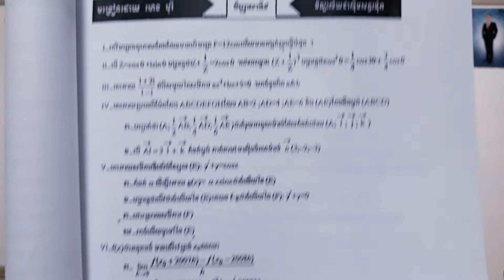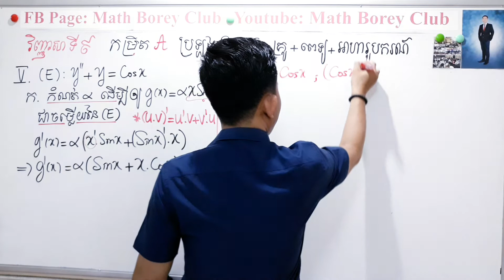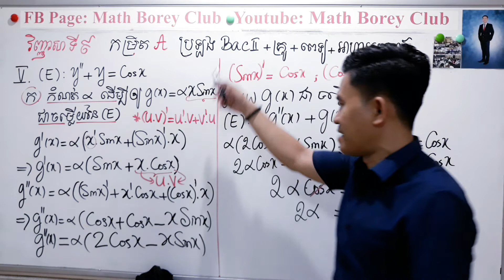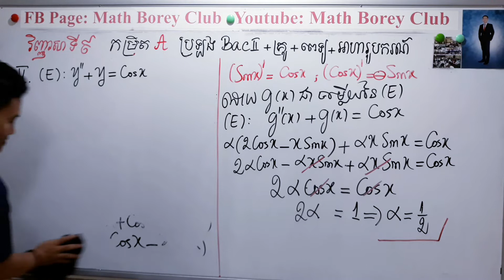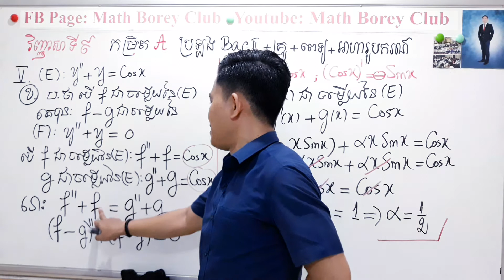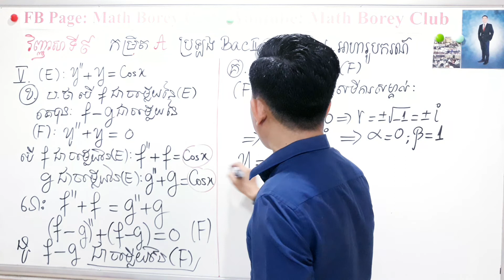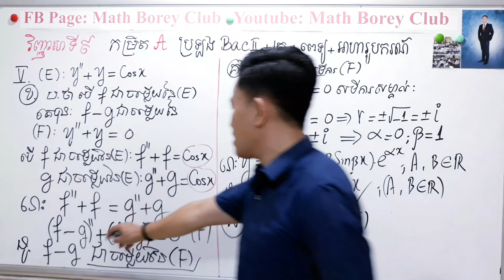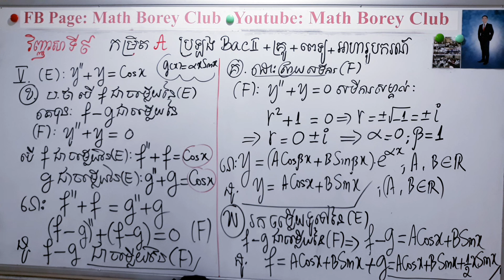MathBoreyClub វិញ្ញាសាទី៩ លេខ V សិក្សាវិញ្ញាសាត្រៀម​កម្រិតA ( បាក់ឌុបBac II បូកគ្រូ បូកពេទ្យ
MathBoreyClub វិញ្ញាសាទី៩ លេខ V
សិក្សាវិញ្ញាសាត្រៀម​កម្រិតA ( បាក់ឌុបBac II បូកគ្រូ
បូកពេទ្យ បូកអាហារូបករណ៍ និងការប្រឡងនានា...)

វិញ្ញាសាពិសេស បុរីគណិតថ្នាក់ទី១២
ឆាតមកinbox រឺ 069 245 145